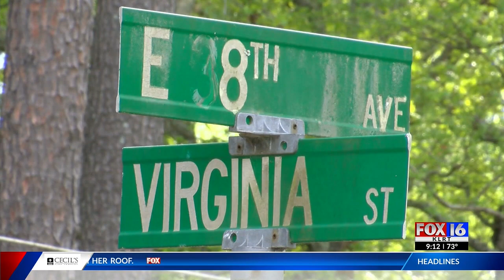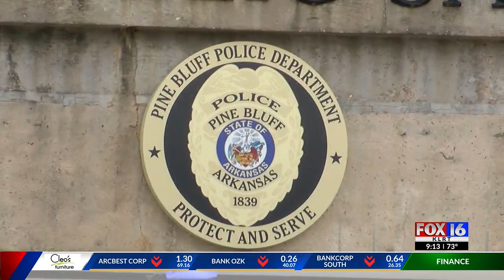Pine Bluff's 10th homicide leads to youth outreach program aimed at curbing violence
The city of Pine Bluff reached double-digit homicides for 2022 Thursday night when 21-year-old Tre'vion Nelson was shot and killed on South Virginia Street.